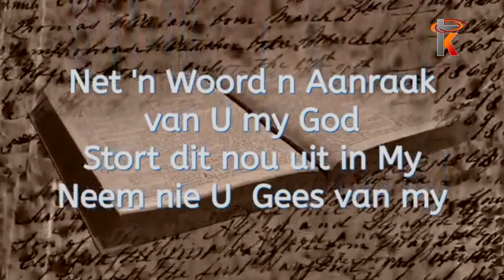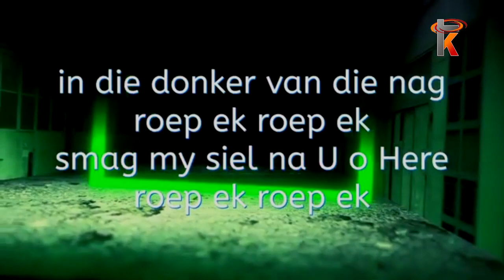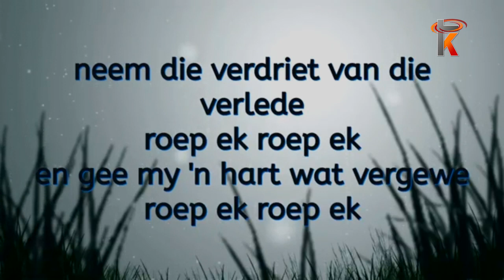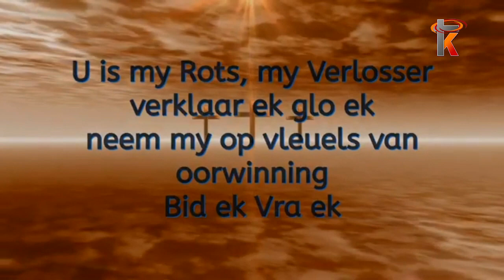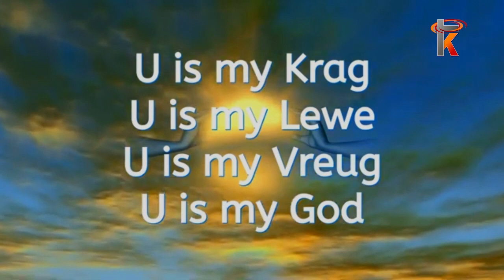03 November 2021 Venessa Holtzhauzen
Gelyktydige uitsending soos gesien op Kruiskyk TV – Venessa Holtzhauzen elke Woensdagaand om 18:30 en u kan dit saam kyk hier op Kruiskyk se YouTube blad vir u gerief